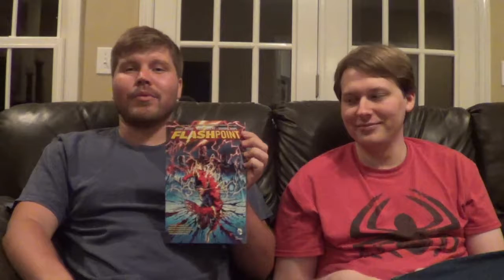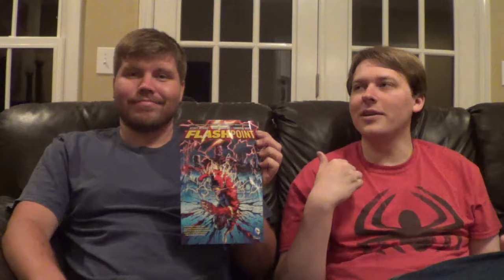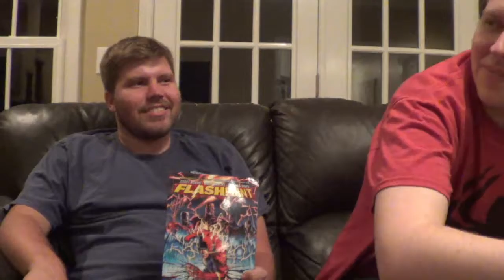Flashpoint GRAPHIC NOVEL REVIEW